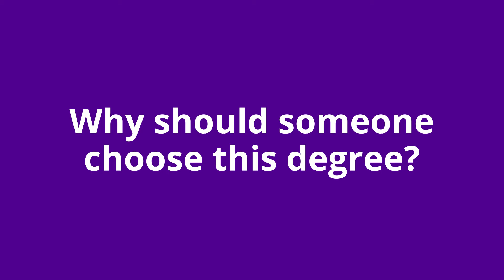TAMK gives you the tools to change the world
Fourth year Environmental Engineering student talks about her experience in this degree

Learn more about the degree and how to apply:
BEng in Environmental Engineering

Tampere University of Applied Universities